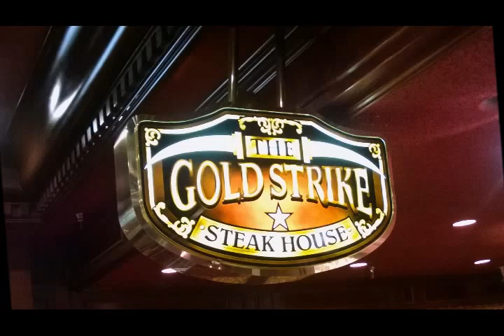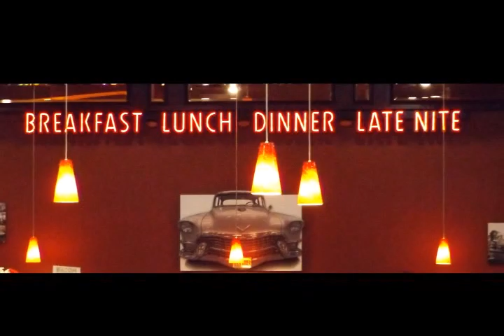GOLD STRIKE CASINO Jean nv ( Terrible's Road House ) 2016 SLIDESHOW 2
GREAT GETAWAY . JUST OUTSIDE OF VEGAS .
FREE PARKING